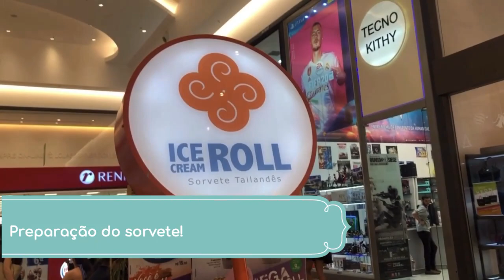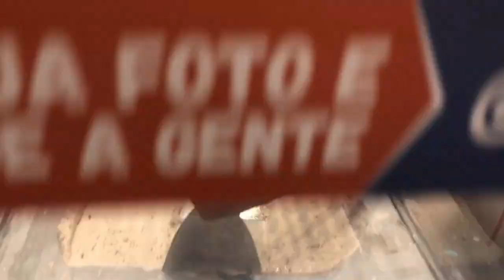VLOG FIM DE ANO: NIVER DA KALINA + SORVETE TAILANDÊS + JENGA • HeyMiilla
Primeiro vídeo do anoooooo, êêê!
Primeiro quero desejar um Feliz Ano Novo, já que de Janeiro pra Fevereiro a gente quase virou um ano né? kkkkkk
E que 2020 seja um ano repleto de realizações para todos nós e que eu poste com mais frequência aqui ÊEêÊÊê

Espero que gostem, esse vídeo é um resumo do fim do ano, juntei os melhores momentos do finalzinho de dezembro!

Eae? Beleza? FELIZ ANO NOVO... SE VOCÊ LEU ATÉ AQUI DEIXA UM JOINHA!?

Obrigada 🥰